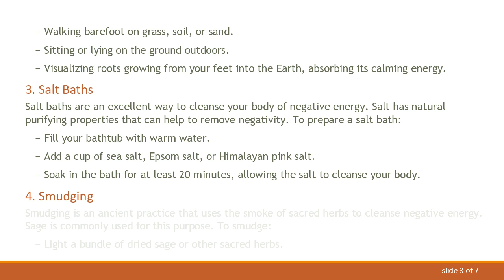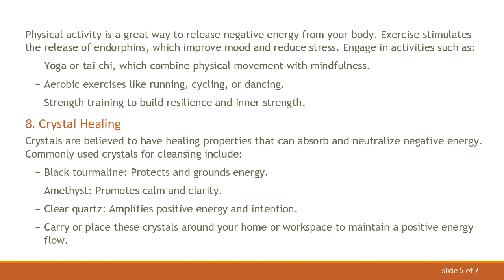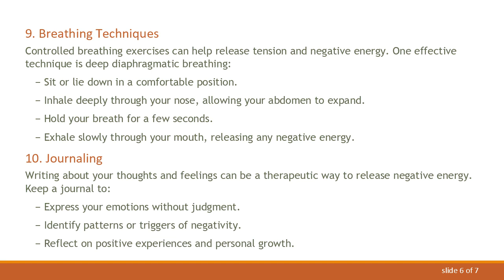How to Remove Negative Energy from the Body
Discover effective techniques to cleanse your body of negative energy, promote emotional well-being, and restore inner peace. Learn about practical methods such as meditation, grounding, and energy healing.
Negative energy can manifest in various ways, impacting our emotional, mental, and even physical well-being. It is essential to address and cleanse this energy to maintain a balanced and healthy life. Here are several effective techniques to help remove negative energy from your body:

Meditation

Meditation is a powerful tool for clearing negative energy. By focusing on your breath and quieting your mind, you can release built-up stress and negative emotions. To practice meditation:

Find a quiet, comfortable place to sit or lie down.

Close your eyes and take deep breaths.

Visualize a bright light surrounding your body, slowly dissolving any negative energy.

Continue this practice for at least 10-15 minutes daily.

Grounding

Grounding, or earthing, involves connecting with the Earth's natural energy to neutralize negativity. You can practice grounding by:

Walking barefoot on grass, soil, or sand.

Sitting or lying on the ground outdoors.

Visualizing roots growing from your feet into the Earth, absorbing its calming energy.

Salt Baths

Salt baths are an excellent way to cleanse your body of negative energy. Salt has natural purifying properties that can help to remove negativity. To prepare a salt bath:

Fill your bathtub with warm water.

Add a cup of sea salt, Epsom salt, or Himalayan pink salt.

Soak in the bath for at least 20 minutes, allowing the salt to cleanse your body.

Smudging

Smudging is an ancient practice that uses the smoke of sacred herbs to cleanse negative energy. Sage is commonly used for this purpose. To smudge:

Light a bundle of dried sage or other sacred herbs.

Allow the smoke to waft over your body, starting from your feet and moving upwards.

Focus on areas where you feel tension or negativity.

Energy Healing

Energy healing practices, such as Reiki or acupuncture, can help remove negative energy from your body. These methods involve the transfer or balancing of energy to promote healing and well-being. Seeking the help of a certified practitioner can be beneficial for deeper energy work.

Positive Affirmations

Using positive affirmations can help shift your mindset and replace negative energy with positive thoughts. Repeat affirmations such as:

"I am surrounded by positive energy."

"I release all negativity and embrace peace."

"I am balanced, calm, and centered."

Physical Exercise

Physical activity is a great way to release negative energy from your body. Exercise stimulates the release of endorphins, which improve mood and reduce stress. Engage in activities such as:

Yoga or tai chi, which combine physical movement with mindfulness.

Aerobic exercises like running, cycling, or dancing.

Strength training to build resilience and inner strength.

Crystal Healing

Crystals are believed to have healing properties that can absorb and neutralize negative energy. Commonly used crystals for cleansing include:

Black tourmaline: Protects and grounds energy.

Amethyst: Promotes calm and clarity.

Clear quartz: Amplifies positive energy and intention.

Carry or place these crystals around your home or workspace to maintain a positive energy flow.

Breathing Techniques

Controlled breathing exercises can help release tension and negative energy. One effective technique is deep diaphragmatic breathing:

Sit or lie down in a comfortable position.

Inhale deeply through your nose, allowing your abdomen to expand.

Hold your breath for a few seconds.

Exhale slowly through your mouth, releasing any negative energy.

Journaling

Writing about your thoughts and feelings can be a therapeutic way to release negative energy. Keep a journal to:

Express your emotions without judgment.

Identify patterns or triggers of negativity.

Reflect on positive experiences and personal growth.

Incorporating these techniques into your routine can help cleanse your body of negative energy, promote emotional well-being, and restore inner peace. Remember, maintaining a positive environment and mindset is an ongoing process that requires regular attention and care.